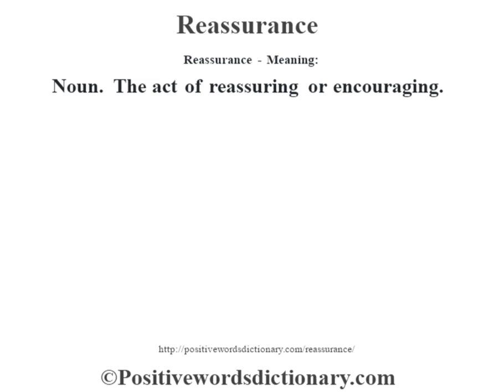Reassurance definition | Reassurance meaning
Reassurance definition. Find out the meaning of Reassurance and the meaning of many other positive words at positivewordsdictionary.com